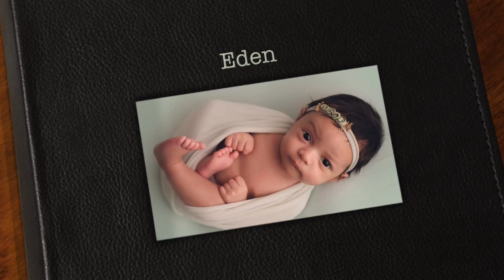Eden - MODERN HELLO PHOTOGRAPHY